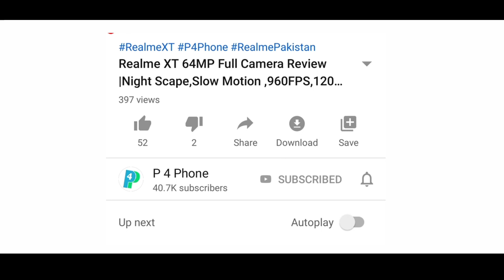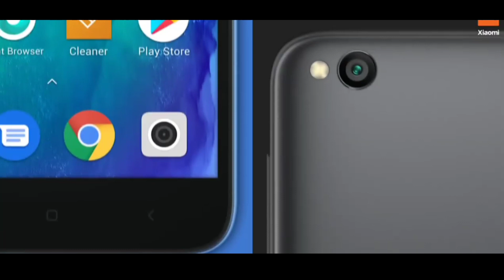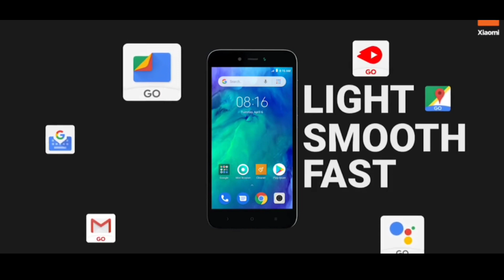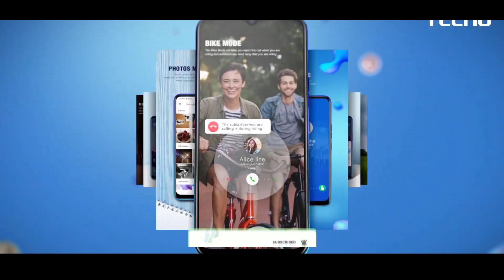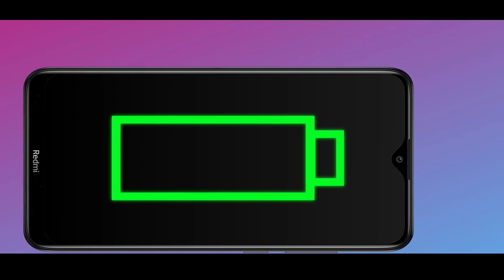Top 5 Best Mobile Phones Under 15000 In Pakistan🔥|January 2020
Top 5 Best Mobile Phones And Smartphones Under 15000 In Pakistan / India January 2020.

Realme Best Phone Under 15000 Is Here And Infinix Or Xiaomi Best Phone Under 15000 Are included in this list.
best Smartphones Under 15000 for gaming like PUBG.